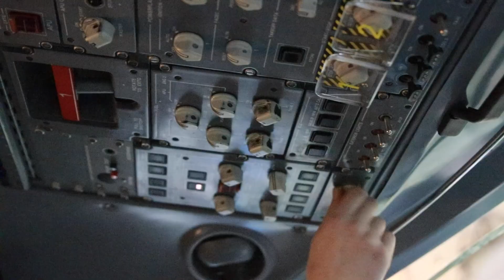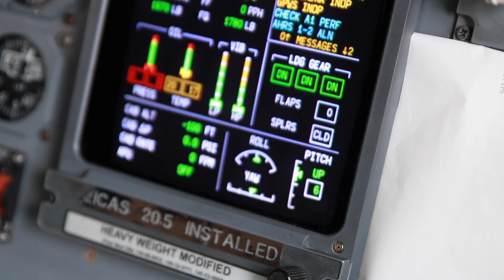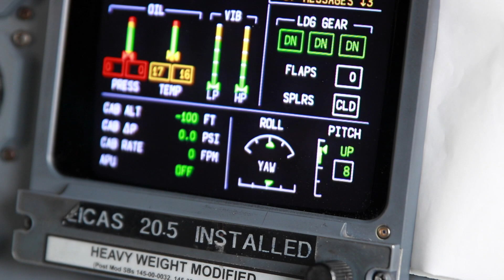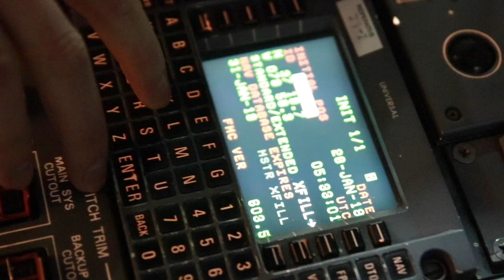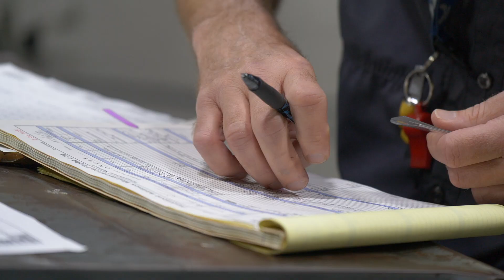Running the Bases: A Piedmont Maintenance Story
The world of aircraft maintenance is diverse and exciting: there is no such thing as an ordinary day. Join our Aircraft Maintenance Technicians (AMTs) on the job as we explore the different maintenance bases at Piedmont Airlines and their roles in line maintenance, avionics, overnight checks, modification lines, conformity checks, and much more. No two bases are exactly the same, but they all work together to ensure the success and safety of Piedmont as an airline.

At Piedmont Airlines, we are proud of what we do each and every day. Our pilots are some of the best in the industry, our safety record is unparalleled, and we offer outstanding benefits and travel privileges. From coast to coast, Piedmont employs over 10,000 aviation professionals in customer service, maintenance and flight operations.  Start here and see how far you can go.

Keep in touch on our other social media platforms!

Apply today to work for Piedmont!